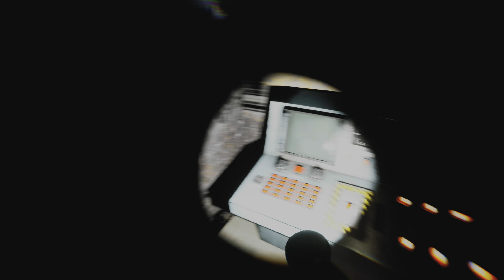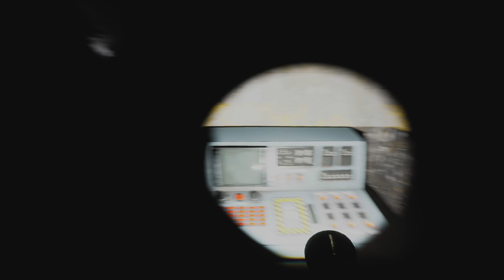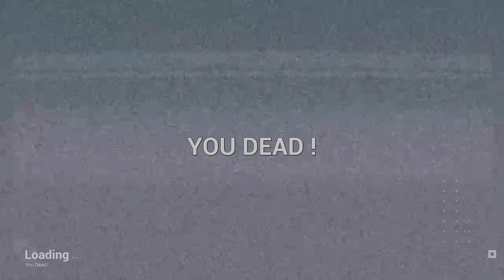Day 1 in the backrooms